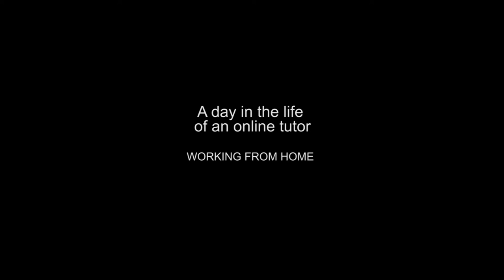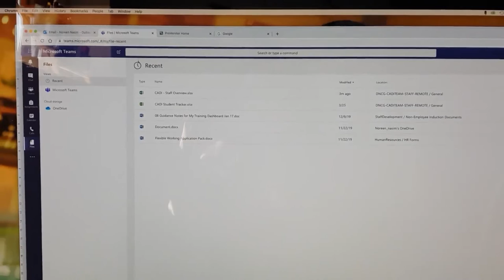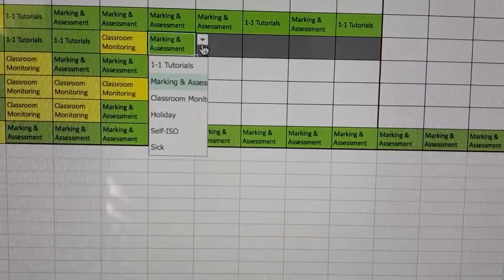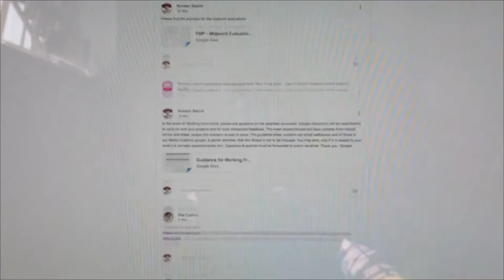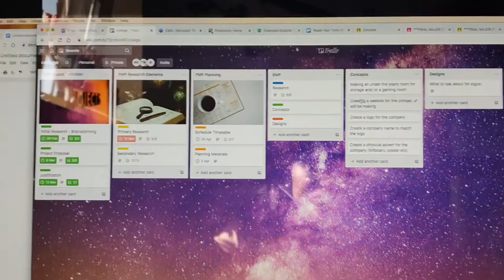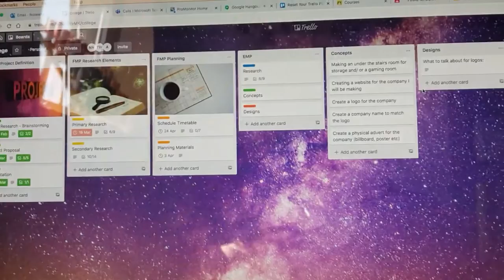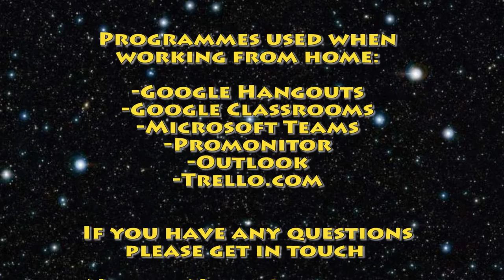A Day in the Life of a Tutor, Teaching from Home!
Doncaster College tutor, Noreen, gives us an insight into a day in the life of a tutor who is working and teaching from home! Noreen and all our staff are doing an amazing job working and teaching from home. Thank you to everyone for working so hard to keep our students on track.